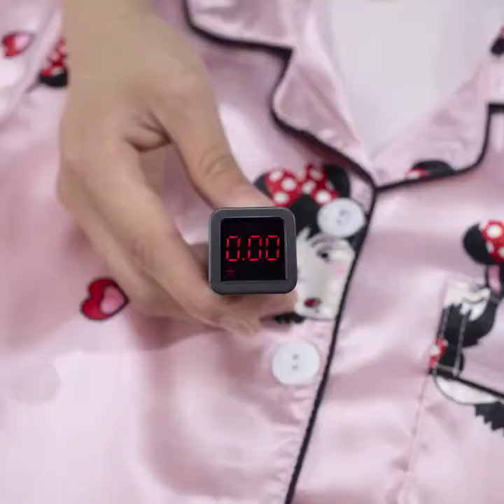Детская пижама с микки маусом летний комплект одежды из тонкого шелка коротким рукавом и шортами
Disney Mickey children-s pajamas summer thin ice silk children-s air conditioning home service short sleeve + shorts suit set on AliExpress. Link to the product , price 12,88$ discount 47%!

Tutu Skirt Beaded Chiffon 3 Layers Skirts Princess Tulle Party Dance Skirts For Autumn Girls Fluffy